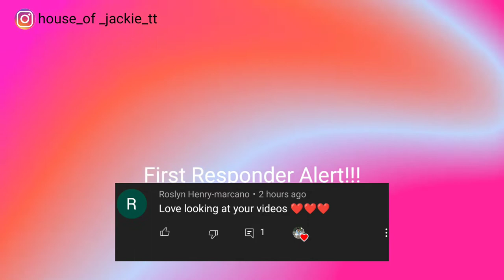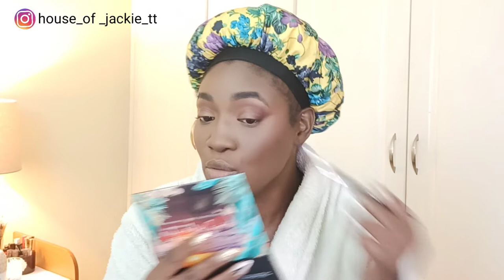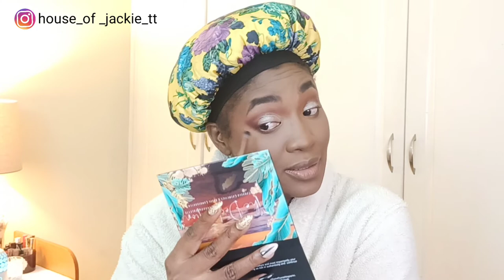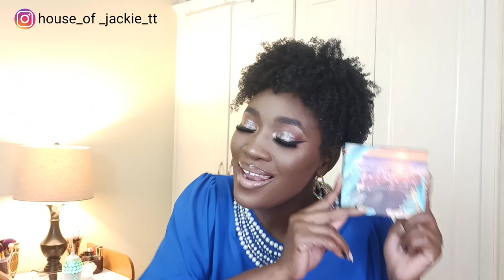New Makeup Alert... [Tobaglo Cosmetics]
I may be a bit late to the game but here's Simple Makeup look withNew Makeup from our very own Tobaglo Cosmetics.

PRODUCTS USED:

👁️Eyes: Tobaglo Cosmetics and Angel Cumberbatch The Destination Palette, LA Colors Ultimate Cover Concealer in the shade Mocha and Caramel for cleanup, L.A Colours Liquid liner in the color black, lashes in the style Staycation

🟤Foundation: Kasmetiz Long-wear Foundation in the shade No. 7 and No. 9,  Black Opal stick foundation in the shade Ebony Brown (for contour) and LA Colors Ultimate Cover Concealer in the shade Mocha and Caramel.

🖌️Setting Powder: Caramia Translucent Setting Powder, Sacha Cosmetics loose setting Powder in Buttercup and Perfect Bronze Black Radiance True Complexion Palette in Dark Deep.

💋💄Lips: Tobaglo Cosmetics Lip Liner in Bena Stick, Velvet Liquid Lip stick in Sandy Escape and Lip gloss in Coconut Jelly

Setting Spray: Magic Collection 2n1 micro-mist Setting Spray